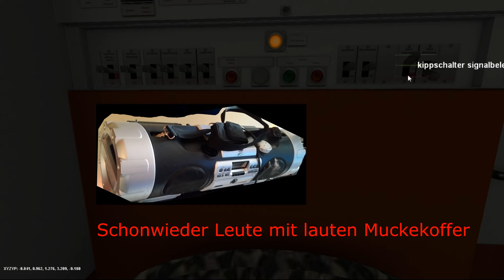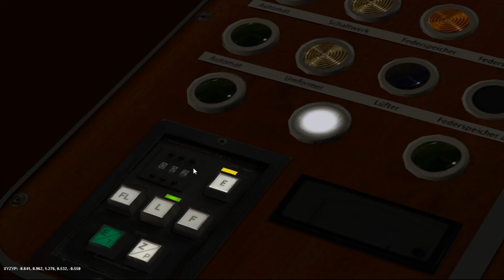TRS 2004 U Bahn Berlin F79 Tradition U7 nach Richard-Wagner-Platz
Fahrt geht von Rathaus Spandau nach Richard-Wagner-Platz.
Wie immer sind ein paar Extras eingebaut.